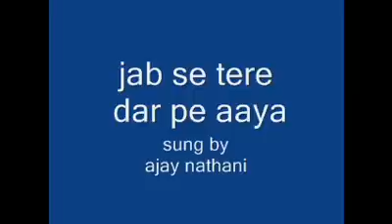jab se tere dar pe aaya maiya...sung by ajay nathani.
lyric and voice...ajay nathani